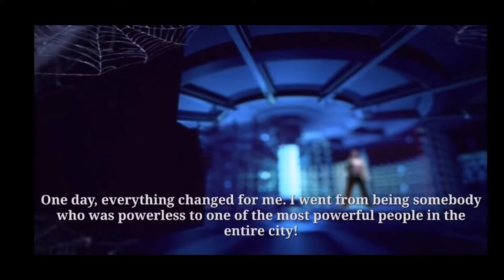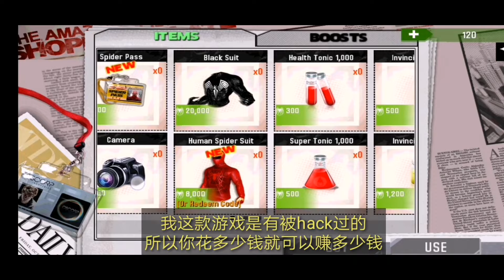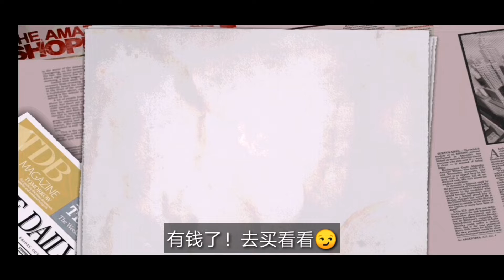The Amazing Spider-Man《超凡蜘蛛侠》手游试玩 ：玩了不久就赚了2Million !!!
The Amazing Spider-Man 《超凡蜘蛛侠》 是一款知名的漫威电影《蜘蛛侠》改编的RPG冒险类游戏，游戏中你将出生在美国的中心城市纽约城中，用你那超凡的 蜘蛛侠能力游走在城市之中， 以拯救人类为己任，探索城市深处的未知秘密，游戏拥有35个关卡，每个关卡都有着一个具有挑战性的任务，你还需要寻找蜥蜴教授的邪恶 计划，阻止他的阴谋。 游戏采用的是3D真实演染景象，带你真实体验纽约城市的繁华和超棒的剧情体验。

The Amazing Spider-Man is an RPG adventure game adapted from the well-known Marvel movie "Spider-Man". In the game, you will be born in New York City, the central city of the United States, and walk around the city with your extraordinary Spider-Man ability.  With the mission of saving humanity and exploring the unknown secrets in the depths of the city, the game has 35 levels, each of which has a challenging mission. You also need to find the evil plan of Professor Lizard to stop his conspiracy.  The game uses 3D realistic scenes to bring you a real experience of the bustling and awesome plot experience of New York City.